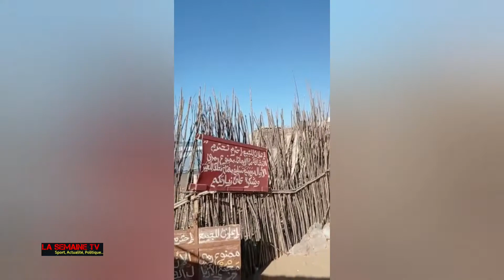كأس_الأمم_الإفريقية_الكاميرون شاهد فوز المنتخب المغربي على نضيره الغاني في مبارة تكتيكية وقوية